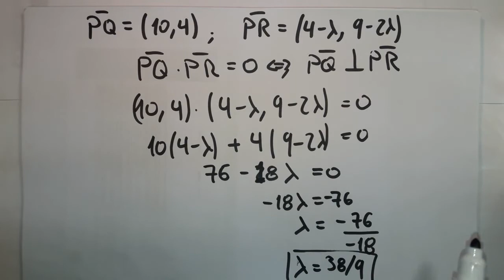Cómo hallar triángulos en el espacio con tres puntos